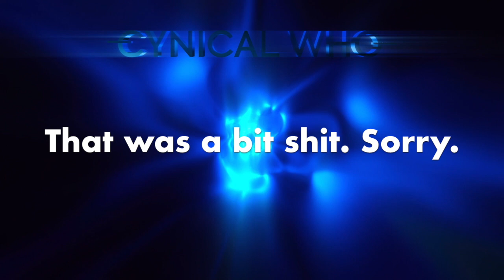The Doctor's Wife - NOT A Review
Today, Max doesn't tell you why The Doctor's Wife is a good episode but rambles for 4 minutes about this mediocre episode that people like for whatever reason...

These are just our opinions, no offense is intended.